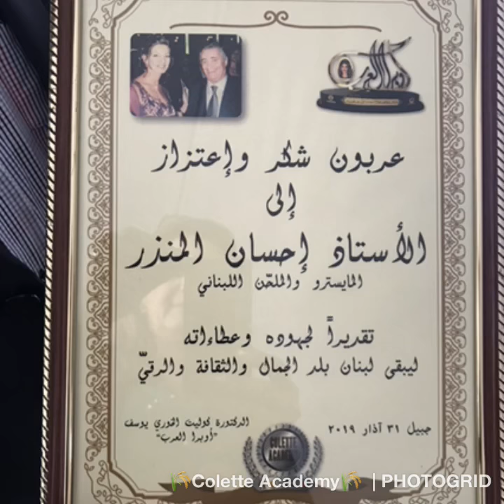دكتور كوليت خوري يوسف "اوبرا العرب"🇱🇧 تكرّم كبار الفنانين في لبنان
🇱🇧 عمالقة الفن في لبنان في ضيافة الدكتورة كوليت اوبرا العرب والسفير بيار يوسف في جلسة غداء وطرب وعزف دامت من الواحدة ظهراً حتى التاسعة مساءً وكان تكريم لكل من العميد الدكتور ايليا فرنسيس وعملاق القانون محي الدين الغالي وكل من الفنانين الكبار عفيف شيّا ، عصام الاشقر  ، اسعد رشدان،  لويس ناضر  ومدير الكونسيرفتوار د تميم هلال والفنان هيثم زيّاد وصاحبARC عفيف رفيق شيّا  . عازف الاورغ نبيل كركاش وال نسيم ميلاد وشربل والصوت الذهبي كلوديت والملحّن ايلي حبيب والرسام بيار شديد وعازف السنطور مارسيل غريّب والمخرجة باميلا غريّب  والاساتذة سيمون ونعمة  ، د. سيليم مغربل وسيدة الجمال روز كيروز الاشقر وضم الحفل عدد كبير من اهل الفن  والثقافة والفكر واساتذة الاكاديمي
من ضمن المفاجأت سحب على اربع منح قدمتها الدكتورة كوليت لطلابها للمناسبة .
كما زرنا كل من النقيب جهاد الاطرش والنقيب فريد بو سعيد في مراكز نقاباتهم  والمايسترو إحسان المنذر لتكريمهم بسبب تغيبهم القصري عن الاحتفال .
واليكم هذا الفيلم